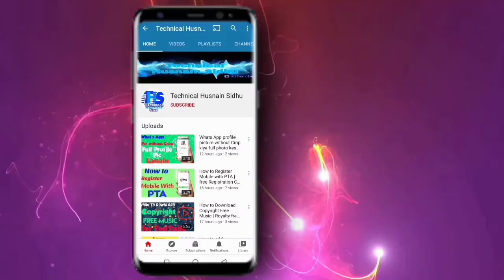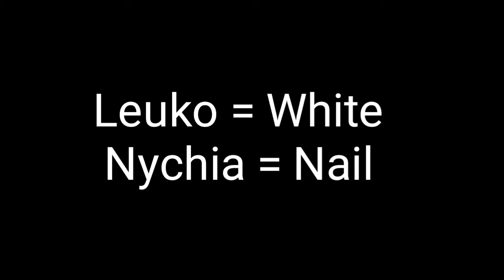Nail Spot Explanation | Nails par sufaid nishan ka matlab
A.A today our topic is " Nail Spot Explanation | Nails par sufaid nishan ka matlab "

Queries solved in this Video :

1 : white marks on nails
2 : fingernails
3 : nails
4 : white spots on nails,
5 : what causes white spots on nails
6 : what causes white spots on fingernails 7 : white spots on fingernails
8 : nails par chand ka nishan
9 : nakhun par safed nishan ka matlab
10 : white lines on fingernails
11 : white marks on fingernails
ناخنوں پر سفید نشان کا مطلب

Umeed hai doston apko video passand ayegi Thank you